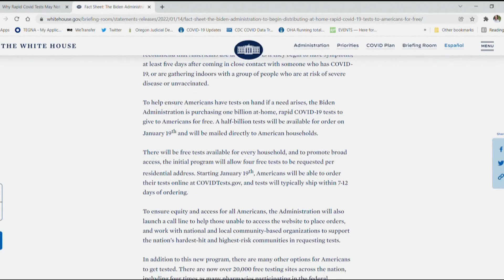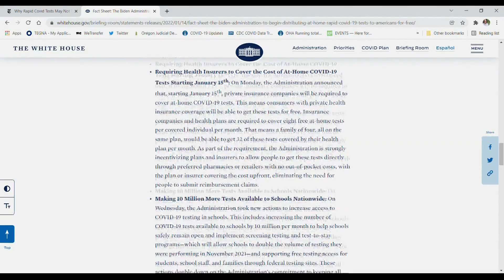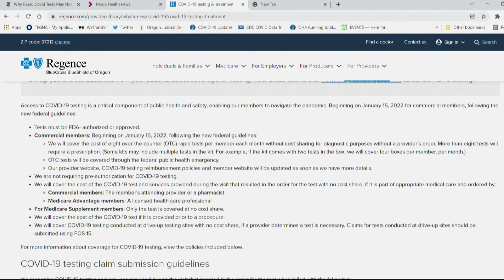What we know about getting home COVID tests from the government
Insurance companies are now required to reimburse people for at-home COVID tests, but you’d be lucky to find any in stock.